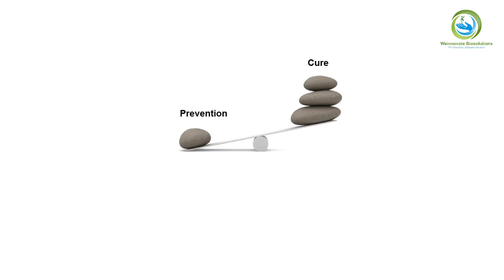Weinnovate Biosolutions - Overview